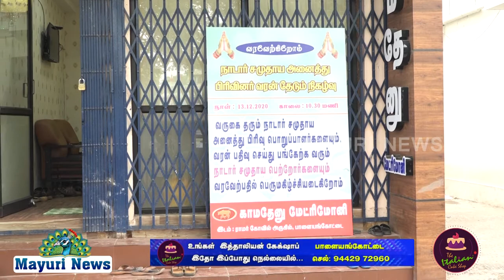காமதேனு மேட்ரிமோனி சார்பில் வரன் சந்திப்பு நிகழ்ச்சி | KAMADHENU MATRIMONY | TIRUNELVELI | TAMIL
காமதேனு மேட்ரிமோனி சார்பில் வரன் சந்திப்பு நிகழ்ச்சி நடைபெற்றது இதில் அனைத்து சமுதாயத்தினரும் திருமண தகவல் பரிமாற்றத்திற்காக காமதேனு மற்றிமனி 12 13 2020 தொடங்கப்பட்டு சிறப்பாக செயல்பட்டு வருகின்றது 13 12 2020 ஞாயிற்றுக்கிழமை சமுதாயத்திற்கான சந்திப்பு நிகழ்ச்சியை ஏற்பாடு செய்திருந்தது நிகழ்ச்சியில் திருநெல்வேலி தூத்துக்குடி கன்னியாகுமரி மாவட்டங்களில் வசித்து வரும் சமுதாயத்தினர் பெருமளவில் கலந்துகொண்டு வரன்களை தெரிவு செய்தனர் காமதேனு மேட்ரிமோனி நிர்வாக இயக்குனர் மருத்துவர் டாக்டர் அர்ஜுனன் வரவேற்புடன் விழா துவங்கியது தமிழ்நாடு